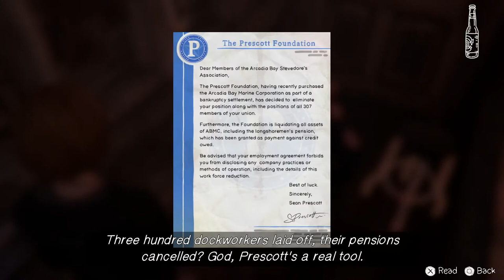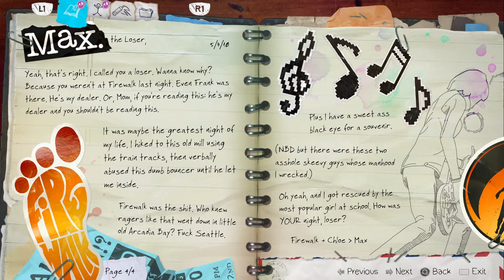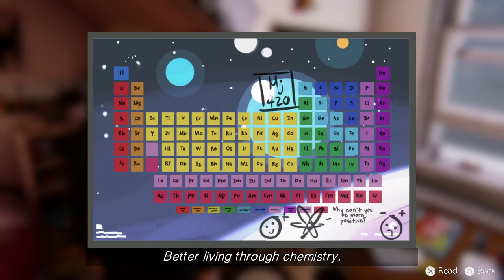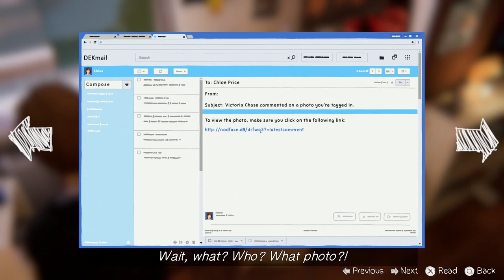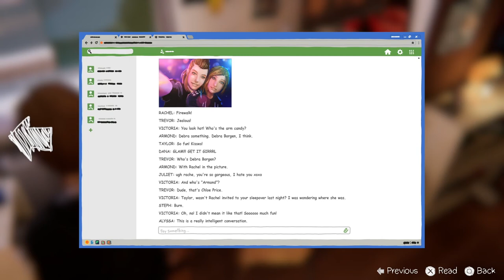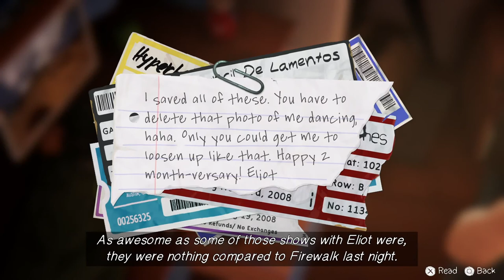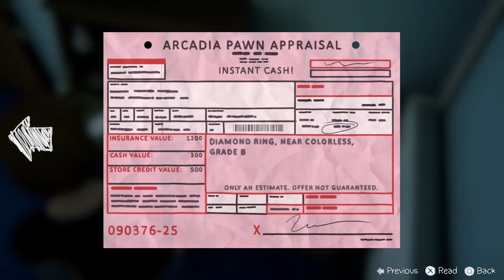Lets Play Life Is Strange Before The Storm Part 1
No more unicorns! No more princesses and no more rainbows! Its time to step into the shoes of Chloe Price before the storm hit Arcadia Bay.